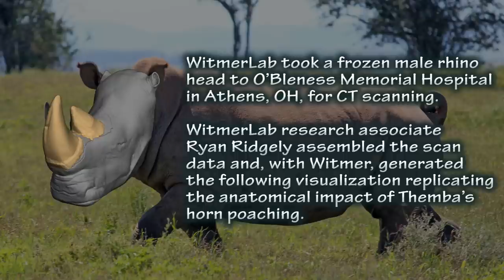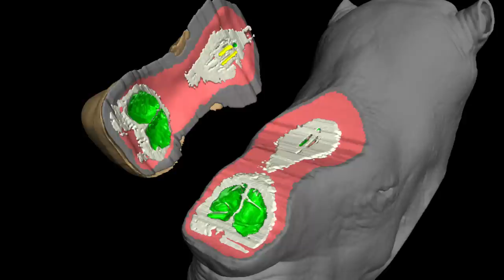Anatomical impact of horn poaching in rhinos based on CT scanning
This video presents an animation that seeks to replicate the anatomical impact of rhino-horn poaching, drawing on experience with the rhinos that were poached at the Kariega Game Reserve. Rhinos are being injured and killed at an alarming rate to satisfy the illegal trade in rhino horn. This video is intended to draw attention to new, freely-available anatomical resources that can help in the treatment and care of rhinoceroses, as well as in the education of the public. WitmerLab at Ohio University partnered with O'Bleness Hospital in Athens, OH, to generate the most complete CT scan dataset ever collected for an adult rhinoceros head We scanned the head completely from front to back with slices only 300 microns (= 0.3 mm = 0.0118 inches) thick. The subject was Kehtla, a male white rhinoceros well known to generations of Phoenix, AZ, residents. In 1963, he was brought as a two-year-old from Natal, South Africa, to the Phoenix Zoo. He passed away from cancer in 2003 at the age of 42. At that time, his head was air-freighted to WitmerLab for anatomical study. We removed the horns for a study published in 2006 on how rhino horns grow and attach to the skull. To generate this movie, four different CT scan datasets were assembled by Ryan Ridgely using Avizo The full CT dataset is available from WitmerLab, as are high resolution slice movies comparable to this movie. If you want to help the rhinos, go